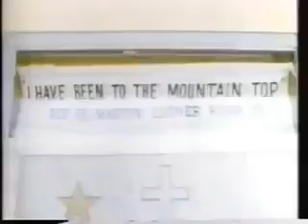Aretha Franklin Performs Precious Lord Martin Luther King Jr Funeral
HIPHOPSTARMVP